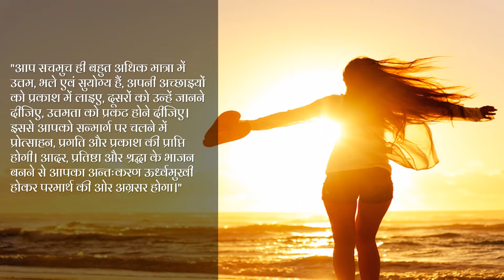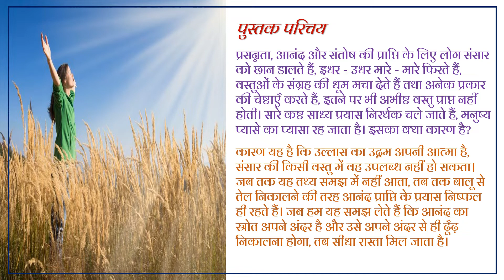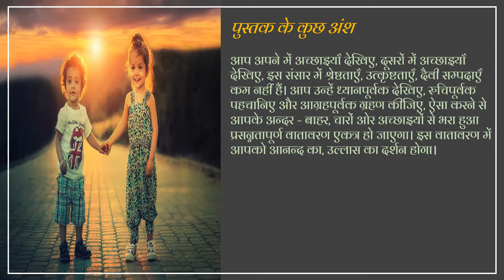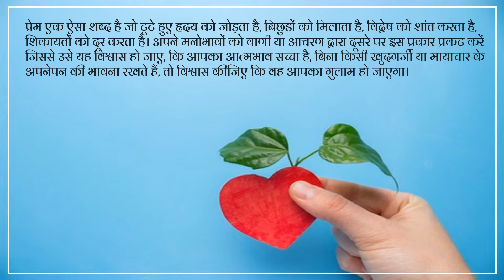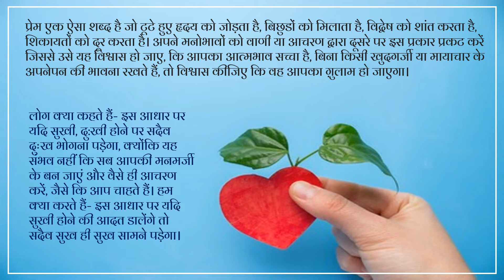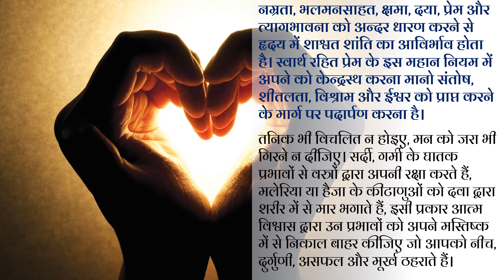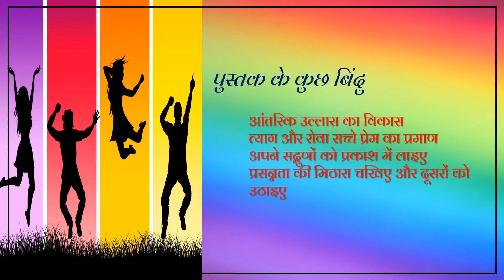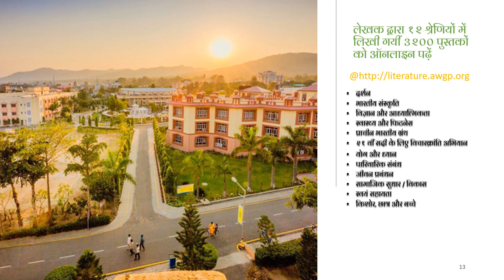पुस्तक परिचय: आन्तरिक उल्लास का विकास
*_"आप सचमुच ही बहुत अधिक मात्रा में उत्तम, भले एवं सुयोग्य हैं, अपनी अच्छाइयों को प्रकाश में लाइए, दूसरों को उन्हें जानने दीजिए, उत्तमता को प्रकट होने दीजिए। इससे आपको सन्मार्ग पर चलने में प्रोत्साहन, प्रगति और प्रकाश की प्राप्ति होगी। आदर, प्रतिष्ठा और श्रद्धा के भाजन बनने से आपका अन्तःकरण ऊर्ध्वमुखी होकर परमार्थ की ओर अग्रसर होगा।"_*- पंडित श्रीराम शर्मा आचार्य

*_"आप बाहर की ओर देखना छोड़ कर अपने अन्तःकरण को तलाश कीजिए ,क्योंकि अखण्ड आनन्द का अक्षय स्रोत वहीं छिपा हुआ है। अपने सत् तत्त्वों को जागृत कीजिए, उन्हें विकसित और समुन्नत कीजिए , आपका जीवन उल्लास से परिपूर्ण हो जाएगा।"_*- पंडित श्रीराम शर्मा आचार्य

*पुस्तक का नाम- आंतरिक उल्लास का विकास*

_सोशल मीडिया पुस्तक प्रकाशन तिथि- 17 मई 2022_

पुस्तक कोड- H_VN_08

*पुस्तक परिचय*

प्रसन्नता, आनंद और संतोष की प्राप्ति के लिए लोग संसार को छान डालते हैं, इधर - उधर मारे - मारे फिरते हैं, वस्तुओं के संग्रह की धूम मचा देते हैं तथा अनेक प्रकार की चेष्टाएँ करते हैं, इतने पर भी अभीष्ट वस्तु प्राप्त नहीं होती। सारे कष्ट साध्य प्रयास निरर्थक चले जाते हैं, मनुष्य प्यासे का प्यासा रह जाता है। इसका क्या कारण है?

कारण यह है कि उल्लास का उद्गम अपनी आत्मा है, संसार की किसी वस्तु में वह उपलब्ध नहीं हो सकता। जब तक यह तथ्य समझ में नहीं आता, तब तक बालू से तेल निकालने की तरह आनंद प्राप्ति के प्रयास निष्फल ही रहते हैं। जब हम यह समझ लेते हैं कि आनंद का स्रोत अपने अंदर है और उसे अपने अंदर से ही ढूँढ़ निकालना होगा, तब सीधा रास्ता मिल जाता है।

*पुस्तक के कुछ प्रश्न-*

🤔 आंतरिक सद्वृत्तियों को विकसित करके, आंतरिक उल्लास को किस प्रकार प्राप्त किया जा सकता है ?
🤔 बिना भौतिक वस्तुओं का संचय किए किस प्रकार हम हर घड़ी आनंद में सराबोर रह सकते हैं ?
🤔 वस्तुओं के अच्छा लगने का क्या कारण है?
🤔 क्या अपनी आँखों से इस जीवन में ही उस स्वर्ग की झांकी करने के लिए सचमुच उत्सुक हैं?

इन सभी प्रश्नों का उत्तर लेकर आपके समक्ष प्रस्तुत है एक लघु पुस्तक जिसमें आंतरिक उल्लास के विकास की सुनिश्चित विधि बताई गई है।

♦️आप अपने में अच्छाइयाँ देखिए, दूसरों में अच्छाइयाँ देखिए, इस संसार में श्रेष्ठताएँ, उत्कृष्टताएँ, दैवी सम्पदाएँ कम नहीं हैं। आप उन्हें ध्यानपूर्वक देखिए, रुचिपूर्वक पहचानिए और आग्रहपूर्वक ग्रहण कीजिए, ऐसा करने से आपके अन्दर - बाहर, चारों ओर अच्छाइयों से भरा हुआ प्रसन्नतापूर्ण वातावरण एकत्र हो जाएगा। इस वातावरण में आपको आनन्द का, उल्लास का दर्शन होगा।

♦️अपने निकटवर्ती लोगों पर यदि आप आत्मीयता की भावनाएँ आरोपित कर दें तो वे सब आपको प्रिय, आनंददायक, मनोहर और प्रसन्नता बढ़ाने वाले प्रतीत होने लगेंगे। जो लोग अल्पज्ञ और अपराधी हैं वे भी कपड़ों पर मल - मूत्र त्याग देने वाले, अपने बालक के समान आनंदप्रद ही लगेंगे।

♦️प्रेम एक ऐसा शब्द है जो टूटे हुए हृदय को जोड़ता है, बिछुडों को मिलाता है, विद्वेष को शांत करता है, शिकायतों को दूर करता है। अपने मनोभावों को वाणी या आचरण द्वारा दूसरे पर इस प्रकार प्रकट करें जिससे उसे यह विश्वास हो जाए, कि आपका आत्मभाव सच्चा है, बिना किसी खुदगर्जी या मायाचार के अपनेपन की भावना रखते हैं, तो विश्वास कीजिए कि वह आपका ग़ुलाम हो जाएगा।

♦️लोग क्या कहते हैं- इस आधार पर यदि सुखी, दु:खी होने पर सदैव दुःख भोगना पड़ेगा, क्योंकि यह संभव नहीं कि सब आपकी मनमर्जी के बन जाएं और वैसे ही आचरण करें, जैसे कि आप चाहते हैं। हम क्या करते हैं- इस आधार पर यदि सुखी होने की आदत डालेंगे तो सदैव सुख ही सुख सामने पड़ेगा।

♦️जो आत्मभाव का जितना विस्तार करता है , अधिक लोगों को अपना समझता है, दूसरों की सेवा सहायता करना आवश्यक कर्त्तव्य समझता है और उनके सुख - दुःख में अपना सुख - दुःख मानता है, वह ईश्वर के उतना ही निकट है। आत्मविस्तार और ईश्वर आराधन एक ही क्रिया के दो नाम हैं।

♦️परम पिता की इच्छा है, कि सब लोग प्रेमपूर्वक भाई - भाई की तरह आपस में मिल - जुल कर रहें। यह तभी हो सकता है जब त्याग की नीति को प्रधानता दी जाए, स्वार्थ की अपेक्षा परमार्थ का अधिक ध्यान रखा जाए।

♦️नम्रता, भलमनसाहत, क्षमा, दया, प्रेम और त्यागभावना को अन्दर धारण करने से हृदय में शाश्वत शांति का आविर्भाव होता है। स्वार्थ रहित प्रेम के इस महान नियम में अपने को केन्द्रस्थ करना मानो संतोष, शीतलता, विश्राम और ईश्वर को प्राप्त करने के मार्ग पर पदार्पण करना है।

♦️तनिक भी विचलित न होइए, मन को जरा भी गिरने न दीजिए। सर्दी, गर्मी के घातक प्रभावों से वस्त्रों द्वारा अपनी रक्षा करते हैं, मलेरिया या हैजा के कीटाणुओं को दवा द्वारा शरीर में से मार भगाते हैं, इसी प्रकार आत्म विश्वास द्वारा उन प्रभावों को अपने मस्तिष्क में से निकाल बाहर कीजिए जो आपको नीच, दुर्गुणी, असफल और मूर्ख ठहराते हैं।

🔰आंतरिक उल्लास का विकास
🔰त्याग और सेवा सच्चे प्रेम का प्रमाण
🔰अपने सद्गुणों को प्रकाश में लाइए
🔰प्रसन्नता की मिठास चखिए और दूसरों को उठाइए

*लेखक परिचय-*
(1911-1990) भारतीय स्वतंत्रता संग्राम सेनानी, समाज सुधारक, महान गायत्री साधक, युग निर्माण योजना के सूत्रधार, युग ऋषि और वैज्ञानिक अध्यात्मवाद के प्रणेता होने के साथ-साथ विशिष्ट साहित्य सर्जक रहे। उन्होंने 3200 से अधिक पुस्तकों का लेखन किया है ।